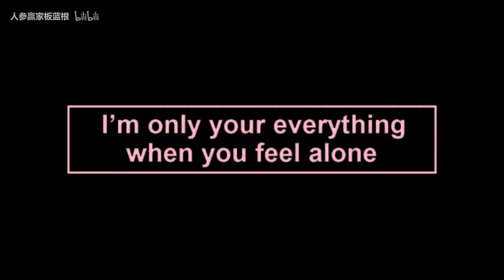【南方鹅一周穿搭分享】贫民窟164鸟宝宝御寒小技巧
视频里面的产品详情请看同名微博
我的W信GOT7047小可爱们可以找我唠嗑
录视频的时候因为连续下雨所以和舍友在宿舍楼梯间录视频
不好意思
这些都是我的日常穿搭 觉得冷的话可以看我后面的暖气小技巧红红火火恍恍惚惚哈哈哈哈
然后提前祝大家新年快乐 啾咪